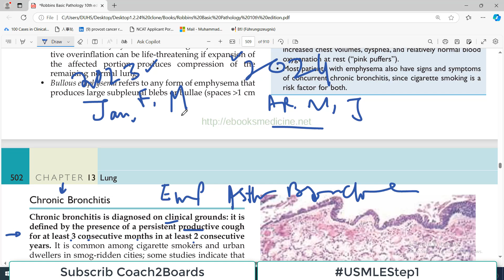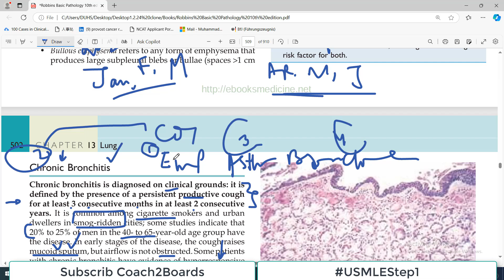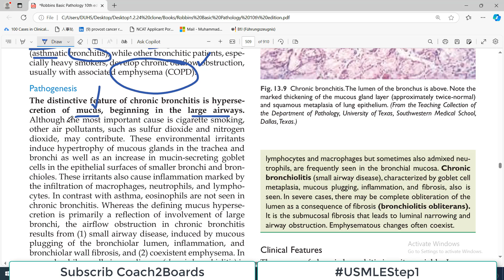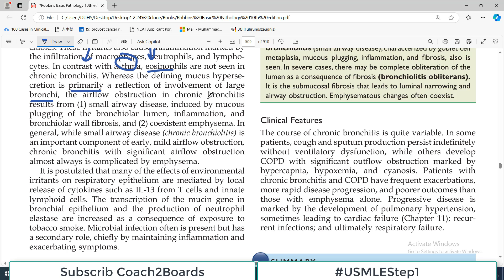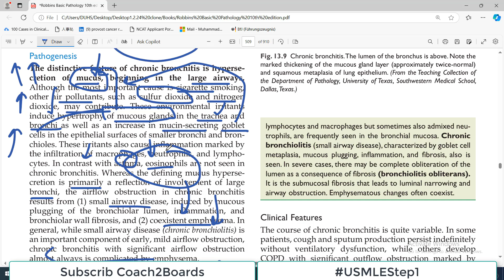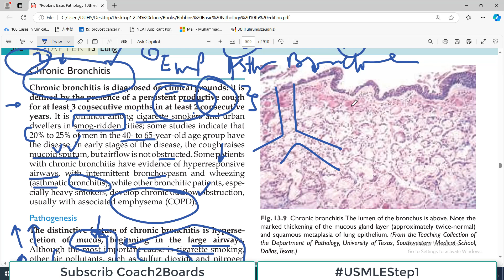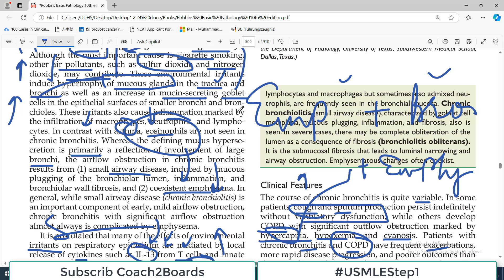Chp#13 Robbins Patho | Lung Pathology | Chronic BRONCHITIS | Obstructive Lung Diseases